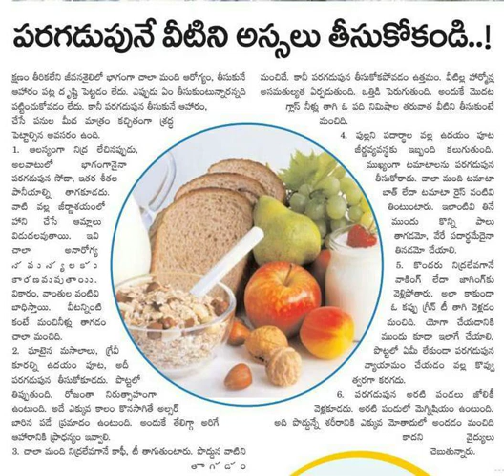ఆరోగ్య చిట్కాలు 991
ఆరోగ్య చిట్కాలు